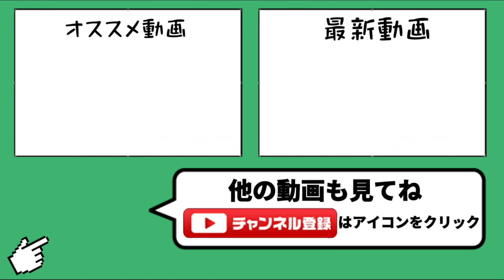【もうええて】久ｯｯｯ々の更新チャレンジでもやっぱりビームには勝てない男【城ドラ】